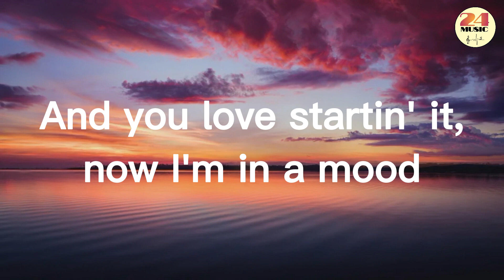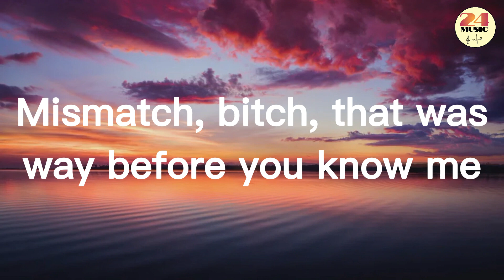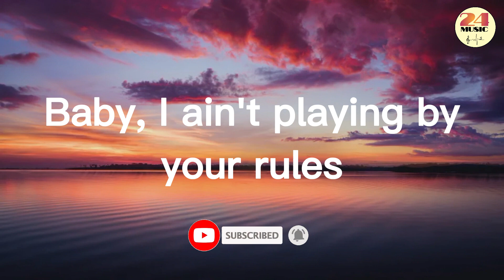24kGoldn - Mood (Lyrics) ft.Iann Dior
Song                   24kGoldn - Mood (Lyrics) FT. Iann Dior
Licences            UMPG Publishing, UMPI, LatinAutor - UMPG, CMRRA, LatinAutorPerf, BMI - Broadcast Music Inc., UNIAO BRASILEIRA DE EDITORAS DE MUSICA - UBEM, LatinAutor, and 8 music rights societies